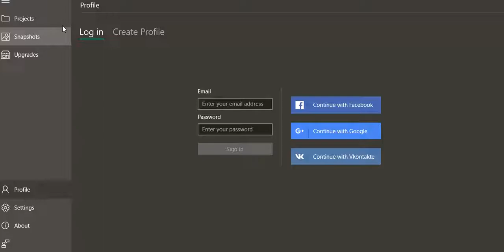Planner 5D Windows 10 app Logging Into Personal account